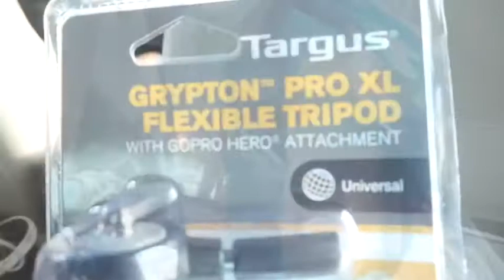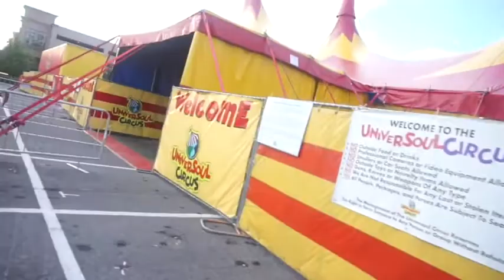UNIVERSOUL CIRCUS!!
Hey girls and guys, today I went to UNIVERSOUL CIRCUS and thought I should share it with you all! Enjoy🤡🐘🐾